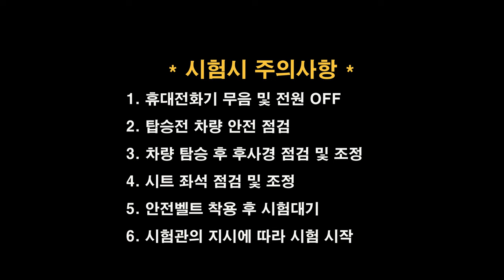전북면허시험장 도로주행 B코스💗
전북운전면허시험장 도로주행 B코스 입니다.